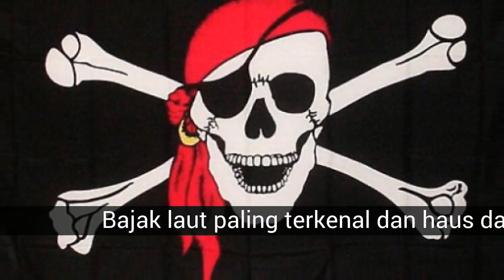Bajak laut paling terkenal dan haus darah dalam sejarah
Daftar tentang bajak laut paling terkenal dan haus darah dalam sejarah.

Dalam daftar ini adalah bajak laut paling terkenal dan haus darah dalam sejarah lebih dari yang lain tetapi mereka tidak berhenti menjadi menakutkan, hanya dengan mendengar nama mereka, mereka memprovokasi sensasi aneh dan mengganggu.

Dalam daftar ini, sekitar bajak laut paling terkenal dan haus darah dalam sejarah dapat Anda temukan:
18. Pier Gerlofs Donia
17. François l'Olonnais
16. Edward Seegar
Stede Bonnet
Edward rendah
Roger de Flor
Thomas Tew
Henry Every
William Kidd
Benito Soto Aboal
Henry Morgan
Mary Baca
Francis Drake
Bartholomew Roberts
Jeireddin Barbarroja
Jack Rackham
Anne Bonny
Edward Teach (Black Beard)

18. Pier Gerlofs Donia
Dia adalah seorang pejuang Frisia, serta bajak laut dan pemberontak. Hal ini juga dikenal oleh Frisia dengan julukan 'Grutte Pier', atau oleh terjemahan Belanda 'Grote Pier' dan 'Lange Pier', atau, dalam bahasa Latin sebagai 'Pierius Magnus', yang mengacu pada ukuran dan kekuatan legendarisnya. Saat ini hidupnya penuh dengan legenda dan didasarkan pada deskripsi yang dikaitkan dengan Peter Thaborita kontemporernya.

17. François l'Olonnais
Nama aslinya adalah Jean-David Nau dan dia dipaksa oleh pemerintah Perancis untuk melakukan dinas militer. Nasib memimpin dia untuk menyelesaikan kewajibannya kepada tentara ketika kapal yang sedang berlayar dengan dia mencapai Santo Domingo dan memutuskan untuk tinggal dan tinggal di sana. Suasana pelaut para petualang yang melewatinya membuat dia bersemangat, sebuah fakta yang mendorongnya untuk hidup seperti seorang filibuster. Pengalaman pribadi yang buruk dengan seseorang asal Spanyol menandai dia selama sisa hari-harinya. Sejak itu memutuskan untuk membuat hidup menjadi tidak mungkin bagi semua orang yang melintasi jalannya, jadi dia dihukum dan dia menurut.

16. Edward Seegar
Dia adalah seorang bajak laut asal Irlandia. Pada 1717 Seegar bekerja sebagai bagian dari awak kapal menuju Jamaika, yang diambil oleh bajak laut di bawah komando satu Kapten Musim Dingin. Di tangan para petualang, dia membuat keputusan untuk menjadi bagian dari kru. Tahun berikutnya, dengan nama 'Edward England', menjadi mandiri. Pada saat itu para perompak memperoleh pengampunan raja bagi mereka yang meninggalkan penjarahan. Inggris menolak dan melanjutkan pekerjaannya. Namun, gubernur Bahama menyerang bentengnya dan bajak laut kemudian memutuskan untuk pindah ke pantai barat Afrika. Di kapal Cadogan itu, serangan itu diserang di bawah komando Kapten Skinner, yang pernah menjadi majikan lama di Inggris yang telah lama mengalami masalah. Karena latar belakang ini, bajak laut membalas dendam dengan menyiksa dan pada akhirnya membunuh yang malang dengan tembakan di kepala. Seiring waktu Inggris menjadi armada yang penting. Di bawah komando Royal James ia membuat serangan di pantai Afrika pada musim semi 1719 di mana mereka menyerang dan membakar kapal. Setelah serangan gagal di sebuah puri di Cape Coast, para perompak Inggris melakukan banyak kesalahan di kota tetangga. Dengan keputusan para petualang, mereka memutuskan untuk pindah ke pulau Madagaskar. Pada waktu itu Inggris berada di bawah komandonya, Fancy, kapal Belanda yang kuat.